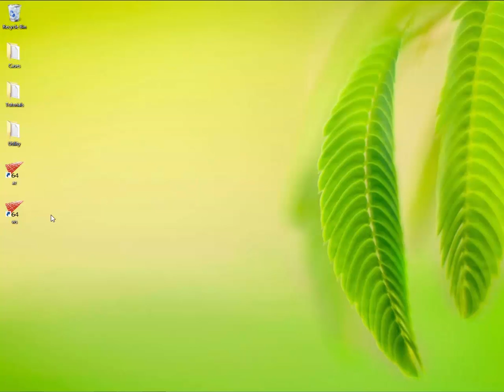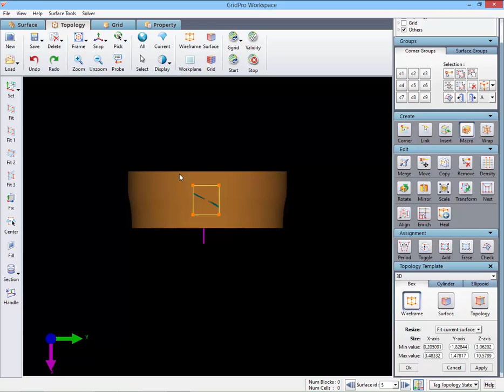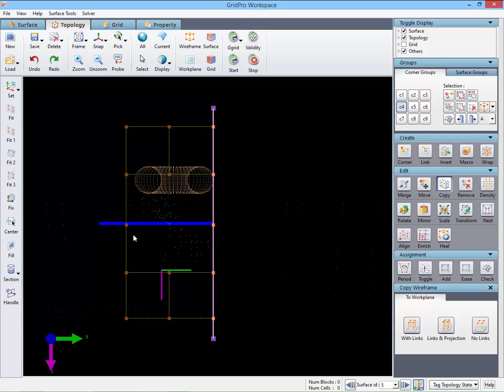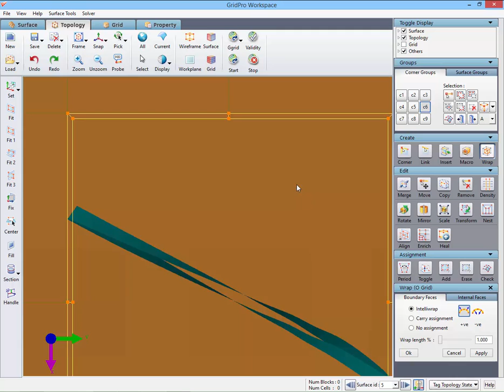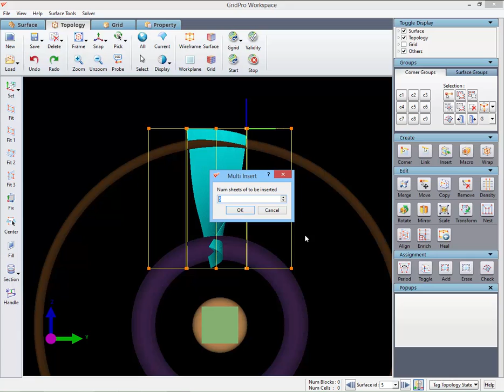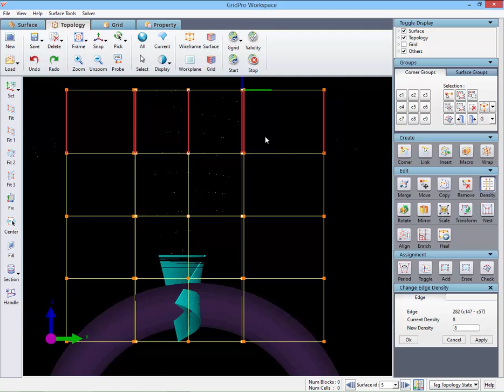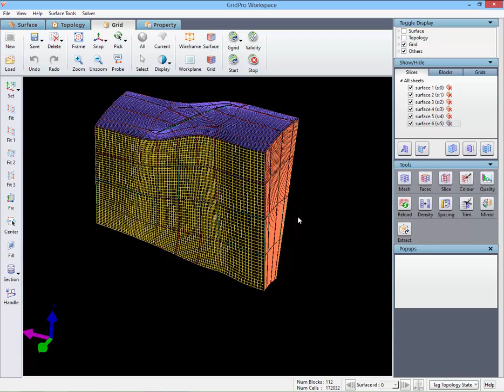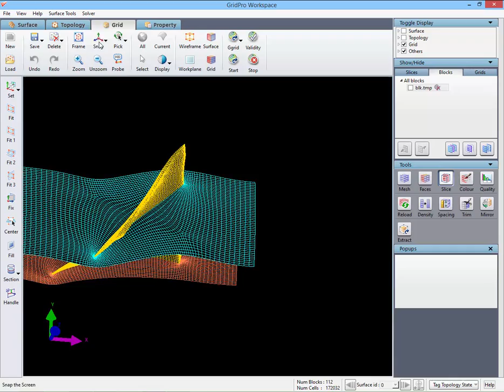Rotor 67 blade Meshing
Mesh on a twisted turbine blade (Top down approach)

Table of Contents:

00:00 - Introduction
00:05 - Graphical User Interface
00:17 - Geometry
01:14 - Wireframe creation
02:53 - Wrap function
03:22 - Surface assignments
05:05 - Density modification
05:55 - Gridding process
06:12 - Grid
07:21 - Quality report
07:30 - The End